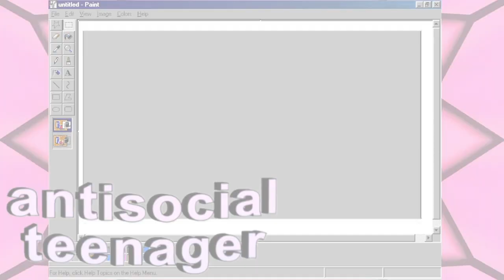FINAL A E S T H E T I C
it gud meme ye